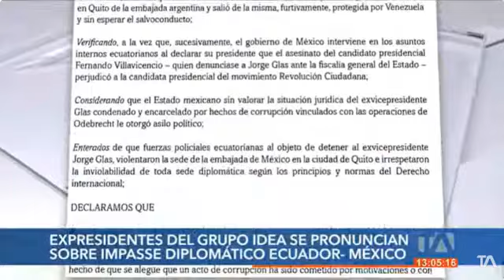Comunicado grupo IDEA 9/4/24TA